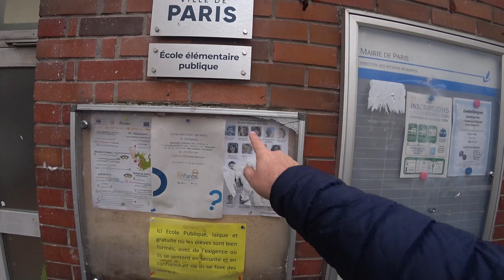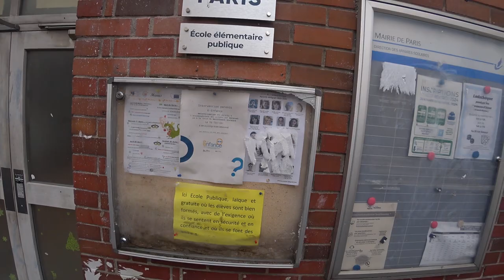🧥🚬 Paris: Moda e Comércio Alternativo | França 🇫🇷 | EP 248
🚶‍♂️🚶‍♀️ Nesta aventura, eu e a Lucy exploramos as ruas encantadoras de Paris! 🌆💨 Descobrimos o comércio alternativo de cigarros, compramos um casaco numa loja chinesa e admiramos vitrines de bolos e lojas de roupas a quilo. 🍰🧥
╰➤ 🌍 *Para seguir nosso itinerário, confira o MAPA DOS LOCAIS VISITADOS: * 🗺️📍:
[💶] 00:54 ◀ Custo de Vida em França
[🍰] 01:42 ◀ Vitrine de Bolos
[👗] 02:27 ◀ Roupa a Kg
[🛍️] 03:13 ◀ Vitrines de comércio Local
[🗽] 03:36 ◀ Liberdade, Igualdade e Fraternidade
[🍭] 05:28 ◀ Doces de Rua
[🚬] 06:47 ◀ Tabaco de Rua
[🍲] 07:32 ◀ Comida a Kg
[👚] 07:45 ◀ Loja Chinesa de Roupa
[📽️] 10:08 ◀ Amostra dos Próximos Episódios de Paris
[🎬] 12:22 ◀ Trailer
╰➤ 🌄  *ASSISTA A OUTRA SÉRIE DE VIAGENS* ▼